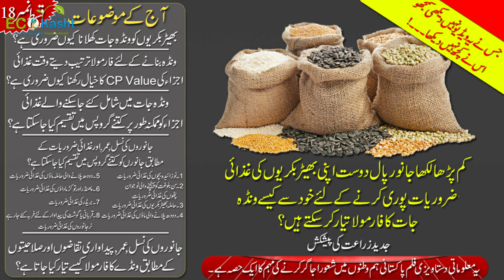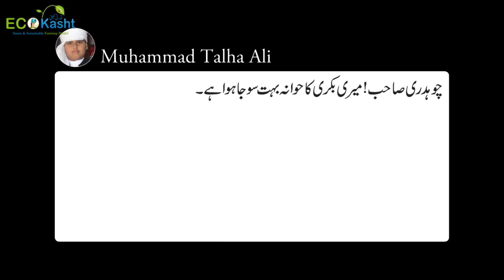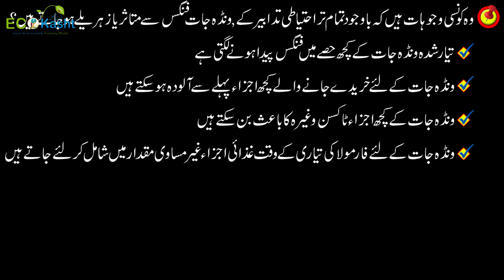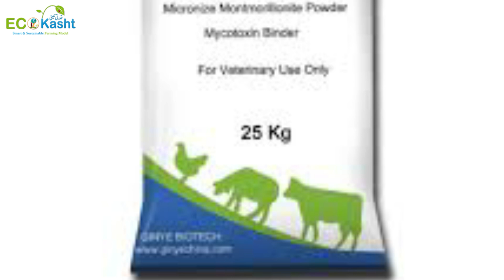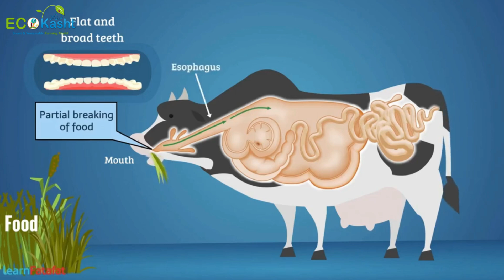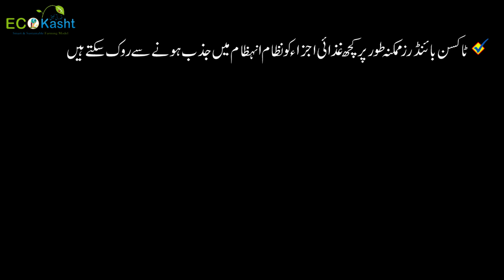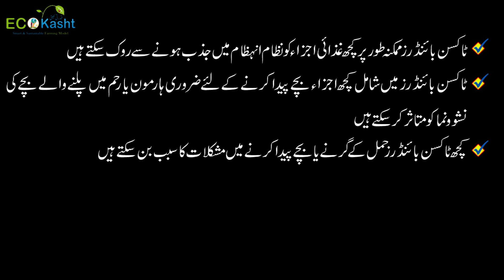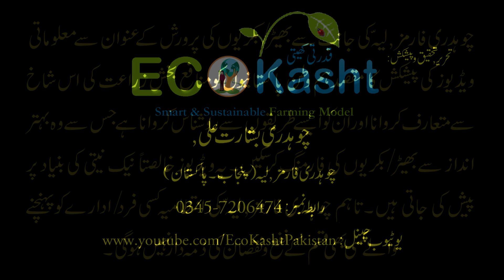بھیڑ بکریوں کی فارمنگ خوب اچھی طرح سمجھیں اور کروڑوں کا منافع کمائیں۔ انشاء اللہ ۔ پارٹ - 3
Goat is a pet animal widely being grown in rural & urban areas of Pakistan. Goat Farming is a traditional profession that every prophet of Allah adopted it in his childhood.

Goats Farms can be established at very low cost. No doubt Goats Farm has strong financial potential that it can eliminate poverty in very short time. Pakistanies living in Pakistan & abroad showing great interest in Goat Farm business.

Millions of Goat Farms in Pakistan are being run. Thousands of Pakistanies across the world are searching for Goats Farming Business Plan daily.

Chouhdry Farms (Layyah) proudly presents Goat Farming Business Plan in Pakistan for successful Goat Farming in Pakistan. This video along with upcoming videos on same topic will guide How to Start Goat Farming in Pakistan? May Almighty Allah bless all of us. Aamen